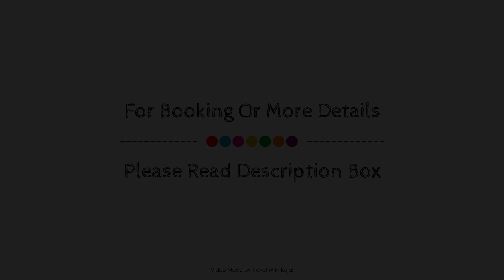A2J Luxury SmartHome PicoDeLoro Hamilo Coast Suite, Nasugbu, Philippines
Searching For
1. A2J Luxury SmartHome PicoDeLoro Hamilo Coast Suite - Nasugbu
2. A2J Luxury SmartHome PicoDeLoro Hamilo Coast Suite - Nasugbu Virtual Tour
3. A2J Luxury SmartHome PicoDeLoro Hamilo Coast Suite - Nasugbu Rooms
4. A2J Luxury SmartHome PicoDeLoro Hamilo Coast Suite - Nasugbu Amenities
5. A2J Luxury SmartHome PicoDeLoro Hamilo Coast Suite - Nasugbu Videos
6. A2J Luxury SmartHome PicoDeLoro Hamilo Coast Suite - Nasugbu Offers
7. A2J Luxury SmartHome PicoDeLoro Hamilo Coast Suite - Nasugbu Deals
Audio Credit:
Track Title: Blank Slate
Artist: VYEN